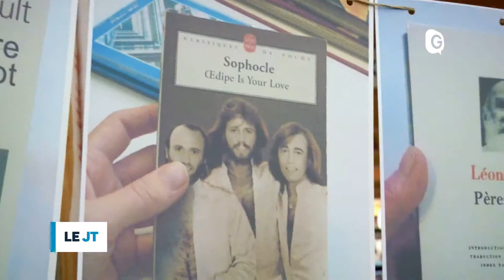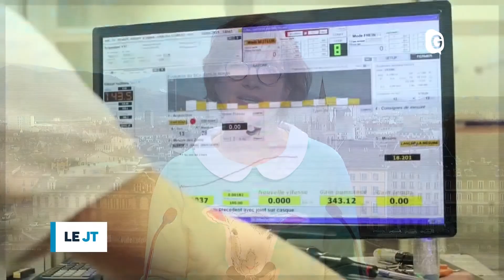Le JT - 22 JANVIER 2018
Inauguration du Centre de Gériatrie Sud, Coup d’envoi d’Aux Rires etc, et retour sur la Nuit de la Lecture